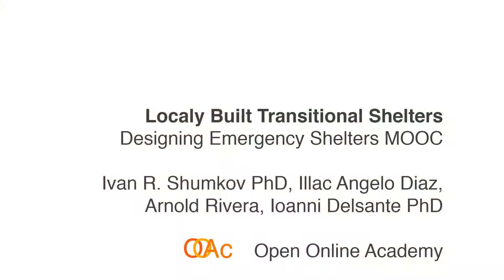OOAc-DES_2-4_Locally Built Shelters